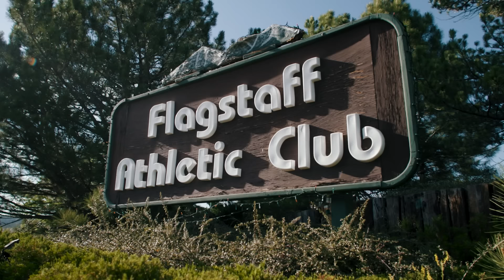Lionel Sanders: Welcome to the Lion's Den | Countdown to Canada 🇨🇦 Part 2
Lionel Sanders is a one of a kind human being. He epitomises hard work, pushing his body to the absolute limit of what is possible whilst laying his emotions out there for the world to see. It is no wonder he has developed such a huge following within the world of endurance sports.

However, despite his rise to the top of the sport and almost unrivalled popularity, Lionel is still striving for that major victory that will lift him towards legendary status within triathlon folklore.

The arrival of the PTO Tour in his home country provides him with an incredible opportunity. His ITU Long Distance World Championship was won on home soil back in 2017 and now he has the chance to take on the Norwegian superstars Kristian Blummenfelt and Gustav Iden, the top two ranked athletes in the world, in front of his home crowd in Edmonton.

All PTO Tour races will be available to watch live exclusively on Eurosport, Discovery+ & GCN+ in Europe and Indian Sub Continent and outside of Europe on the brand new PTO app coming very soon.